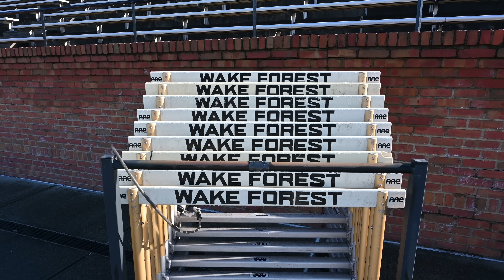Athanas Kioko - 27:23 10,000m - 10km Race Preparation Workout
Athanas Kioko is one of Kenya's strongest 10,000 meter runners boasting personal best of 13:09 for the 5000m and 27:23 for 10,000m. I joined Athanas for one of his key training sessions leading into Sound Running's The TEN that took place last weekend.

The workout: 3mi @ Threshold, 5 x 1km @ 10km effort, 4 x 200m fast.